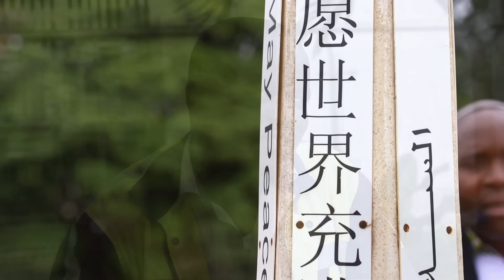Global Competency Overseas Practicum Program | Impression of colorful Africa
If you had to choose a color to describe this country, what would it be? In Kenya, Tsinghua students threw this question to different people and got all kinds of answers.